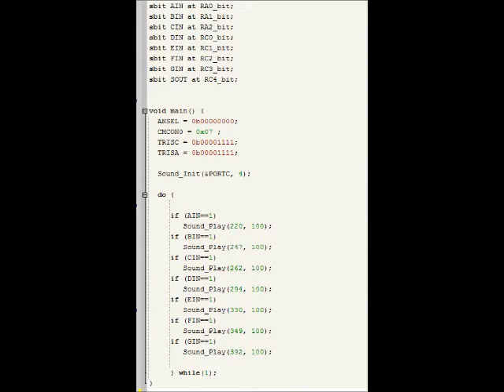PIC 16F688 Buzzer Keyboard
Simple buzzer keyboard without the # notes.
Bonus track: Smart Kid by Porcupine Tree